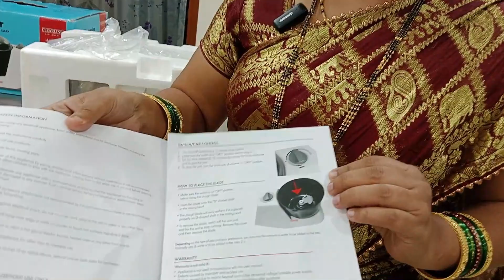CLEARLINE Atta Kneader Demo and Review || CLEARLINE Dough Maker DEMO and REVIEW || Under 4500/-